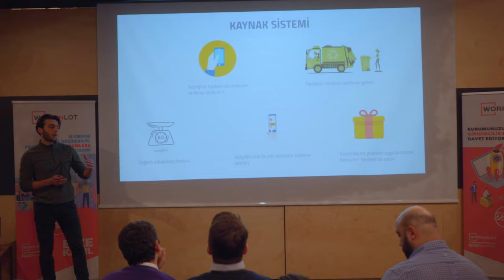Workinlot Daha Yaşanabilir Şehirler Programı Finali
Birbirinden başarılı projelerin ve girişimlerin sunulduğu Daha Yaşanabilir Şehirler Programı'nın finalini Impact Hub Istanbul ’da 13 Şubat günü gerçekleştirdik.
Programın birincisini ve birçok ödül kazanan finalistlerimizi belirledik ve Workinlot olarak 1. yılımızı tüm finalistlerimiz, jüri üyelerimiz ve misafirlerimizle birlikte kutladık! 🎉
Daha yaşanabilir şehirler için büyük katkı sağlayacağından emin olduğumuz projeleriyle katılan tüm finalistlerimize, kattıkları değer ve yarışmamızın bir parçası oldukları için jüri üyelerimiz Erhan Erkut, Burak Yaman, Naci Kahraman, Başar Kaya, Özge Öz, Mustafa Kopuk, Pınar Büyükbalcı, Semih Boyaci ve Emre Bozlak, PMP'ye, misafirlerimize ve ekosisteme verdiği destek için program ortağımız Borusan EnBW Enerji'ye tekrar teşekkür ederiz.